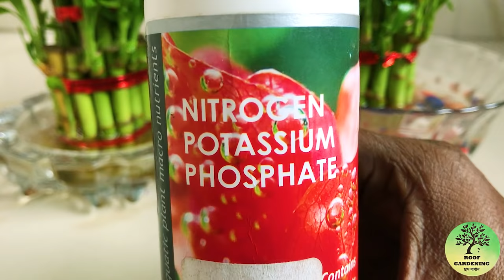Lucky Bamboo অনেক বছর ভালো রাখার সম্পূর্ণ পদ্ধতি / Lucky bamboo grow and care for long times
☯ ফেং শুই মতে Lucky Bamboo ঘরে রাখা সৌভাগ্যের প্রতীক । যদিও এরা কতটা সৌভাগ্য আনতে সক্ষম সেটা কিন্তু আমার জানা নেই ।

🎋 তবে, এরা ভীষণ ভালো Air Purifier plants . ঘরের বাতাসকে কার্বন ডাই অক্সাইড মুক্ত করে শুদ্ধ অক্সিজেন ছড়িয়ে দেওয়ার কাজটা এরা খুব ভালভাবেই করে থাকে ।

🏡 আর, ঘরে এরকম দুয়েকটি Lucky Bamboo থাকলে দেখতেও ভালো লাগে । আজকাল ঘর সাজানোর জন্য যেসমস্ত গাছ ব্যবহার হয়ে থাকে, তাদের মধ্যে এই Lucky Bamboo অন্যতম ।

🎍 আজকের এই ভিডিওতে এই Lucky Bamboo বাড়িতে রাখার সম্পূর্ণ পদ্ধতি ( কোথায় রাখবেন, কেমন জল দেবেন, কতটা আলোর প্রয়োজন, খাবার অর্থাৎ সার দিতে হয় কিনা, মরে যায় কেন ইত্যাদি ) এবং অনেক বছর ভালো রাখার উপায় অর্থাৎ  প্রায় সমস্ত কিছু নিয়েই বিশদে আলোচনা করা হয়েছে ।
☯ According to feng shui, Lucky Bamboo is a symbol of good luck to keep at home. Although I don't know how much good they are able to bring lucks 🙂

🎋 However, they are very good Air Purifier plants. They do a very good job of reducing carbon dioxide into the air and increasing pure oxygen.

🏡 And if there are some Lucky Bamboo in your room, desk etc. it looks great. Lucky Bamboo is one of the most used plant for home decoration today.

🎍 In today's video, I'll show you the complete method to keep Lucky Bamboo at home and keep healthy for long times . . .
🔴 অনলাইনে জৈব ছত্রাকনাশক ( Trichoderma Viride ) কেনার জন্য এই লিংক গুলি দেখুন -
🟢🛠️ ভিডিও এবং বাড়িতে ছাদে গাছ করার জন্য আমি যেসমস্ত জিনিস ব্যবহার করি -
প্লাস্টিকের টব

হ্যাঙ্গিং টব
🔴 SELF WATERING টব -

নিম তেল
রুট হরমোন
বাগান সামগ্রী ( যন্ত্রপাতি )
নিম পাতা
🔴 বিভিন্ন বীজ -
( সবজি )
লঙ্কা / মরিচ